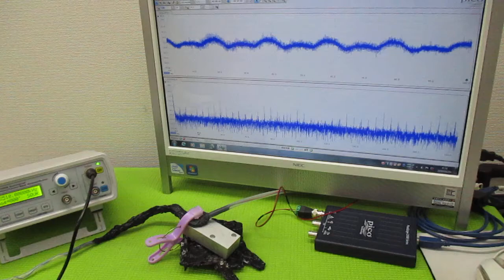音と超音波の組み合わせを利用した超音波制御技術